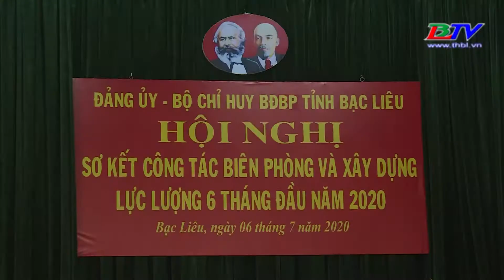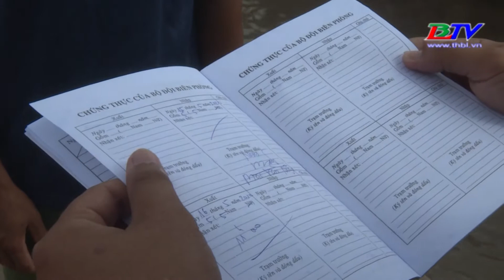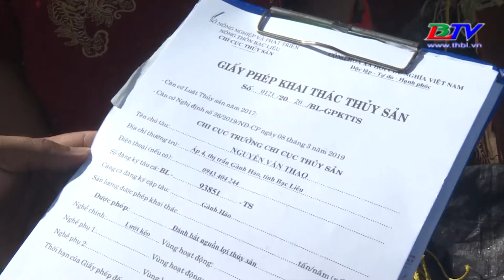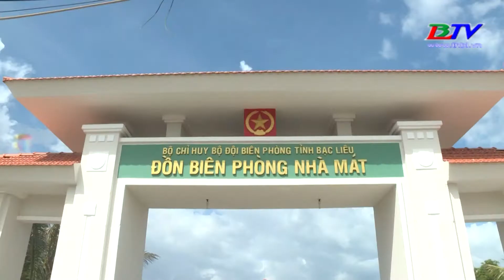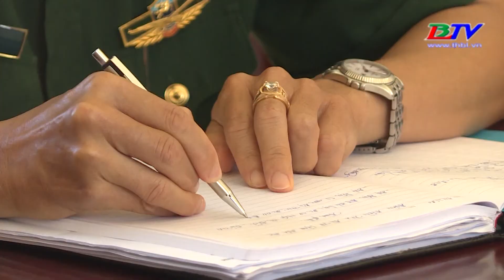Vì chủ quyền biên giới quốc gia - 24/7/2020.